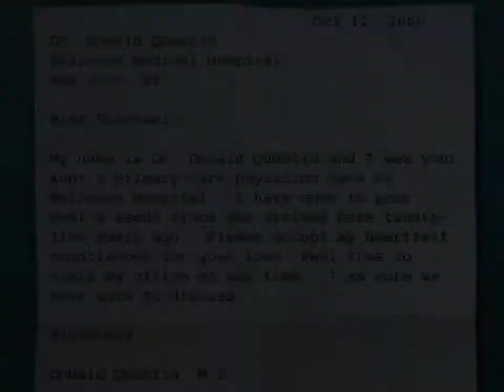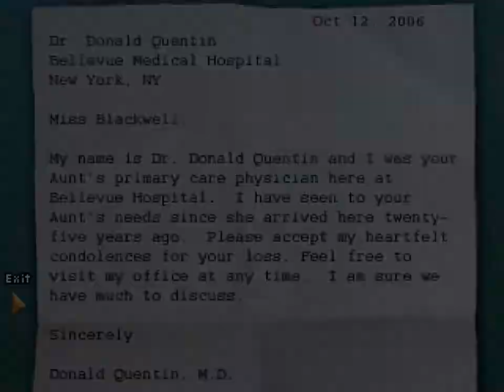Let's Play "The Blackwell Legacy"! Part 01 - The Start of a Bad Day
Let's play the first of the Blackwell adventure games from Wadjet Eye Games, "The Blackwell Legacy"!

Rosa's aunt is dead, a dork in the apartment she lives in won't let her in, she's getting stress headaches, and she has to have social interactions with her neighbor. Could this day get any worse?

Actually, yeah. Yeah it can.